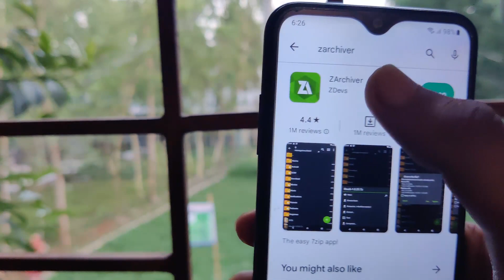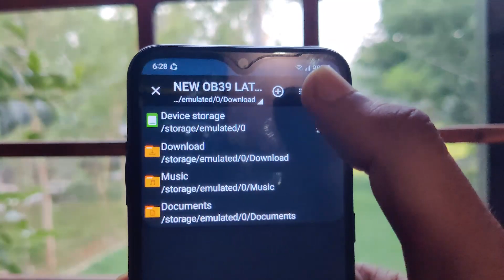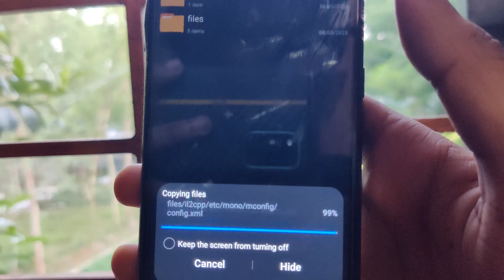ফ্রী ফায়ার হেডশট হ্যাক ।। AUTO HEADSHOT HACK FREE FIRE BANGLA|| Technical Sojib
🔥 🎧 Use Headset for Best Sound Effects 🎧 💻 WATCH THE VIDEO UNTIL IT'S FINISHED

* Video Editing Material: • ONPLUS 8T  12/256 ✓ • X RECORDER (Play Store Available) ✓ • Kinemaster Pro ✓ • Pixel Lab ✓ 🎮 My FF Account • ID: ☹️ •
IN GAME NAME : TS SOJIB YT
•Graphic : Low •Costume/Collection Pack : Not Downloaded (for Better Performance) •Playing Technic : Two Fingers Claw 🚦 Thank you for those of you who have watched from the beginning to the end & don't forget to leave as many likes as possible 😅🙏 That's all from me, until my next Video take care. Bye.

EGNORE KEYWORDS 😀